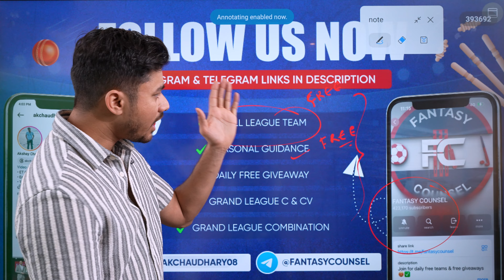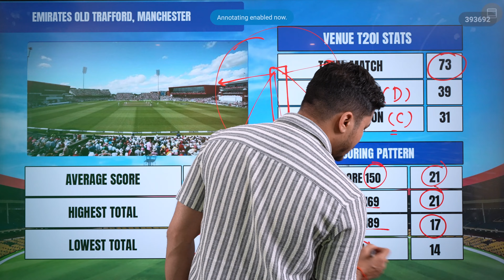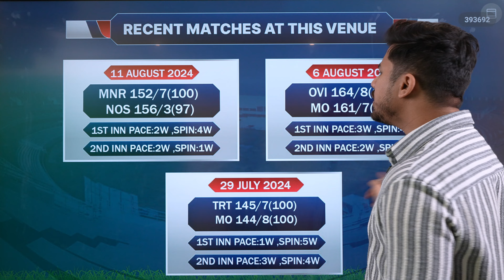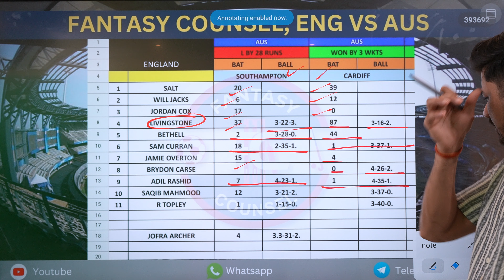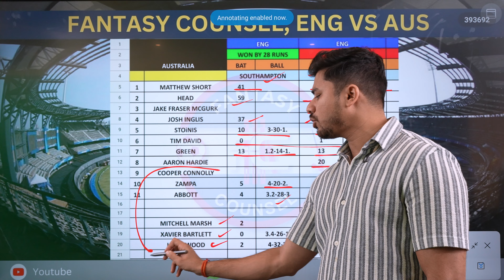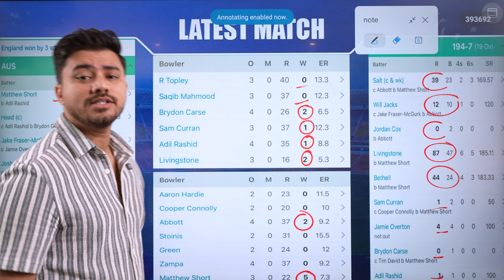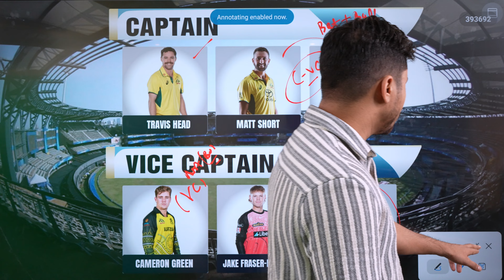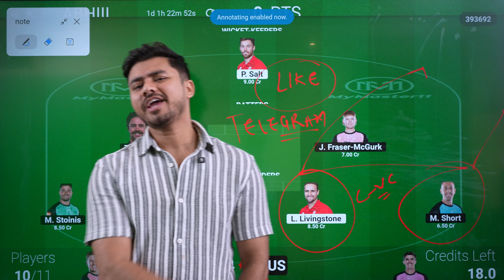ENG vs AUS Team | AUS vs ENG Prediction |Australia vs England Dream Team | 3rd T20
🏻 Welcome Fantasy Counsel, your ultimate destination for top-tier fantasy cricket analysis and predictions!

ENG vs AUS Dream11 Team | AUS vs ENG Dream11 Prediction | Australia vs England Dream Team | 2nd  T20

Are you ready to take your Dream11 game to the next level? Look no further! Our team of seasoned cricket analysts is here to provide you with the most comprehensive insights, strategies, and predictions to help you build winning fantasy cricket teams.
On this channel, we delve deep into the world of cricket, analyzing player performances, match conditions, team dynamics, and everything in between. Whether it's T20s, ODIs, or Test matches, we've got you covered with expert analysis for all formats of the game.
What AUS W you expect from us?
 🔍In-depth Player Analysis: We dissect player statistics, recent form, and match-ups. 📈
Tactical Strategies: Gain valuable insights into captaincy picks, vice-captaincy choices, player combinations, and team-building strategies tailored to maximize your points on Dream11.
🌐 Match Previews and Predictions 🎥 AUS WAGING Content: Enjoy high-quality videos with clear visuals graphics, and expert commentary to make your fantasy cricket experience both informative and entertaining.
Get ready to elevate your fantasy cricket game with us! Let's make every match a winning one together! 🏆

Aaj kon jitega?
Anurag Dwivedi
Toay Dream11 Team
Cric11forecast
Kumar508
Australia ki taraf se kon chalega?
Aaj ki Dream11 Team
Kya hogi aaj ki DreamTeam
Fantasy Counsel
aaj kon chalega?
dream11 Team
Dream11 Prediction
Dream11 ki team
Dream11 pe kaise jeete?
Aaj ka match winner
tips
fantasy teams
team for today